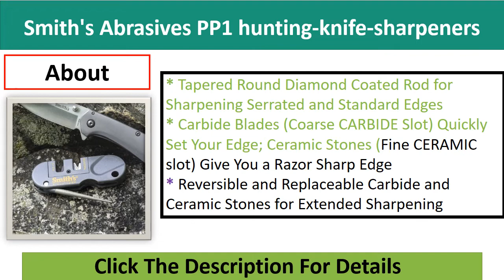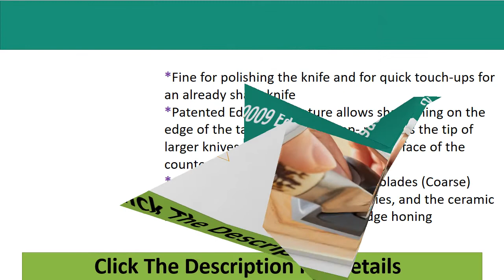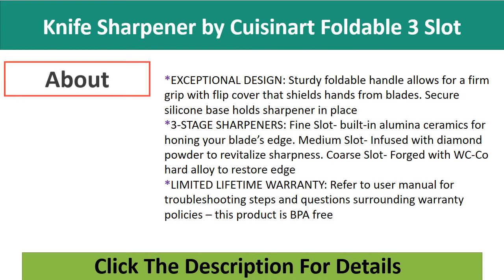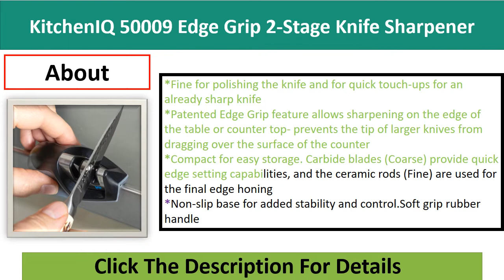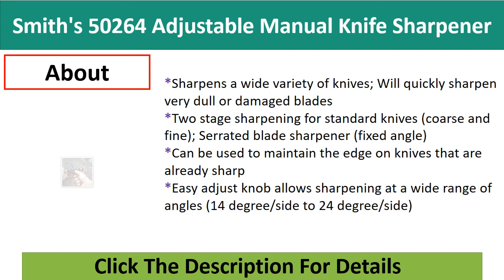Top 5 Best Knife Sharpener in 2022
100 Best Knife Sharpener

Check The Link for Buy & Details:

05.Smith's Abrasives PP1 hunting-knife-sharpeners 3.5" x 1" x 0" (Length x Width x Height

04.KitchenIQ 50009 Edge Grip 2-Stage Knife Sharpener, Black

03.Knife Sharpener by Cuisinart, Foldable, 3 Slot, Black, C77SHP-3SGRS

02.KitchenIQ 50009 Edge Grip 2-Stage Knife Sharpener, Black

01.Smith's 50264 Adjustable Manual Knife Sharpener Grey/Yellow

Some of the Footage of these products were gathered from multiple sources including, manufactures, and various other sources. However, if you are the owner of the footage and have Reservations please notify us via email at  and we will be happy to discuss the issue.